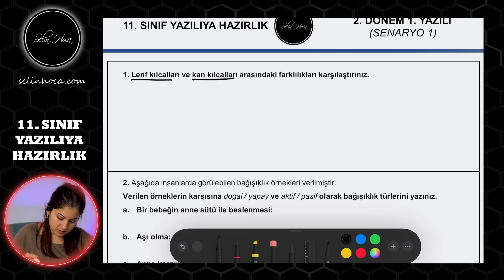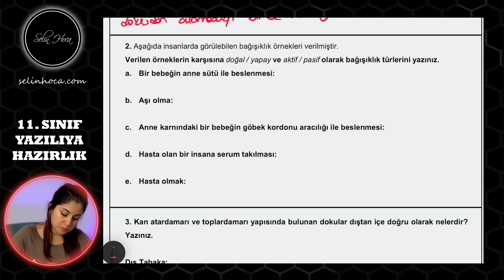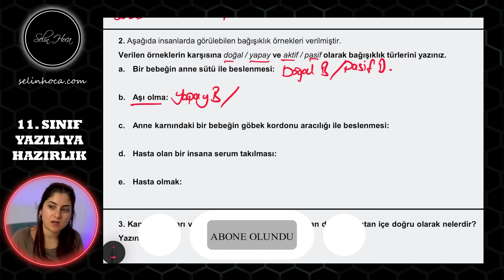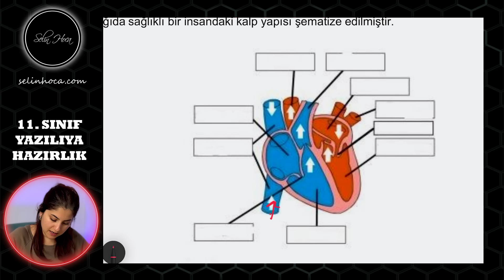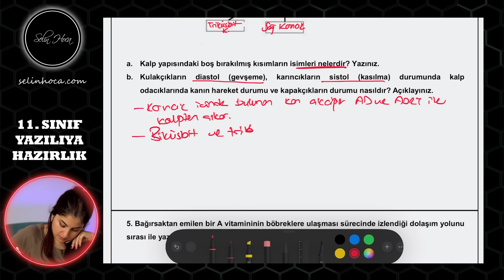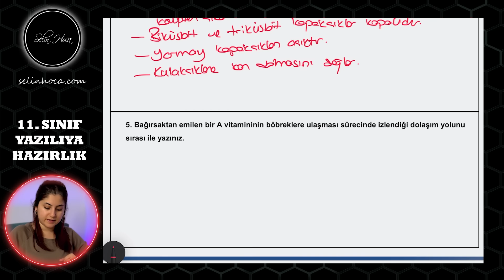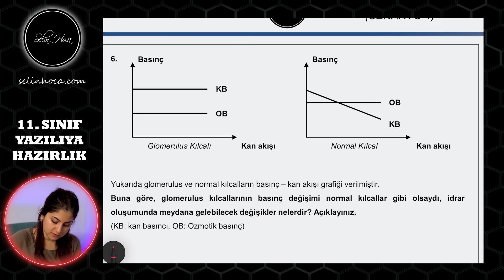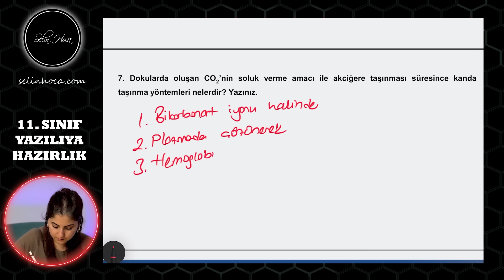(GÜNCEL) SENARYO 1 / 11. SINIF BİYOLOJİ 2. DÖNEM 1. YAZILIYA HAZIRLIK + PDF